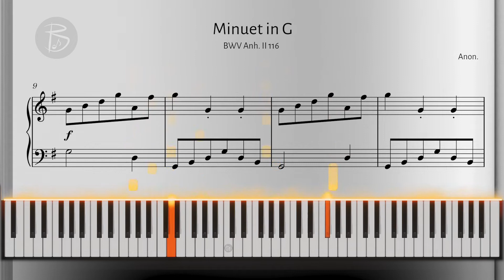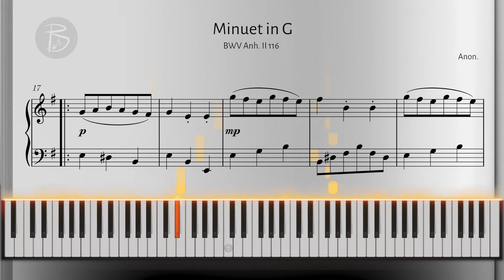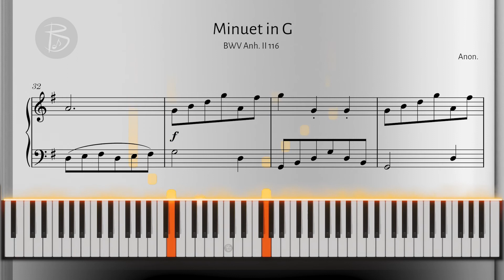Grade 3 Piano | A1 - Minuet in G, Anonymous | ABRSM 2023/2024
Minuet in G, BWV Anh. II 116: from the second of the two albums of sheet music J. S. Bach dedicated to his wife Anna Magdalena, by an unknown composer (2023/24 Grade 3 syllabus)

►Play-throughs of the complete ABRSM 2023/24 piano books with sheet music and piano keyboard to show how the pieces can be played.

►Behind the Music: ABRSM Piano Pieces to learn how some of the pieces from each grade are written.

If you would like to see more, you can also help grow the channel by liking and sharing.